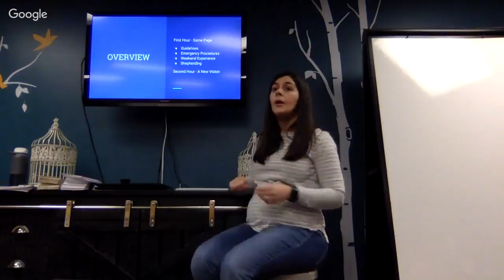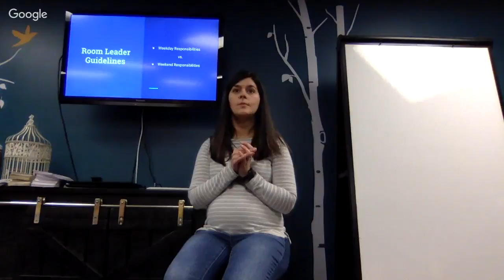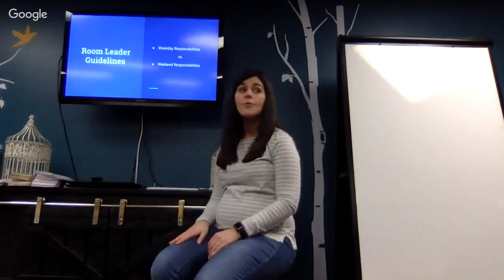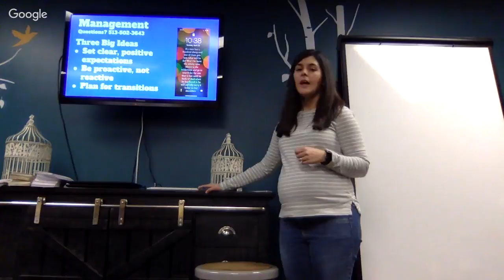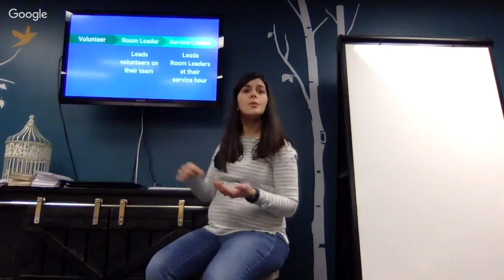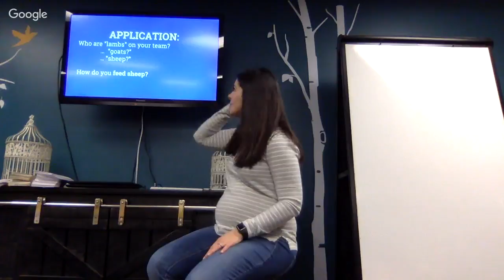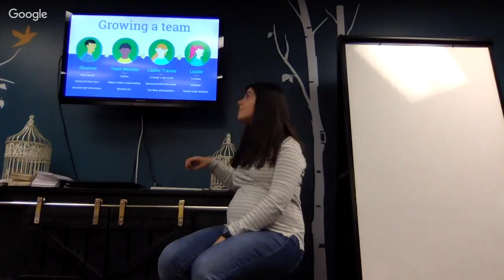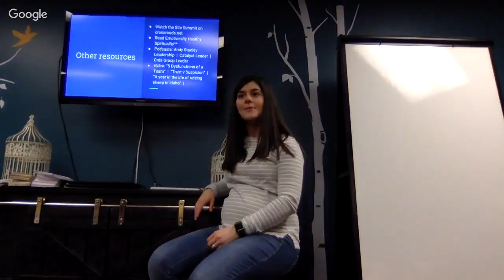Kids' Club Oakley: K-5th Leader Training 4.25.2018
This is a training for Kids' Club Oakley Kindergarten to 5th Grade Leaders.